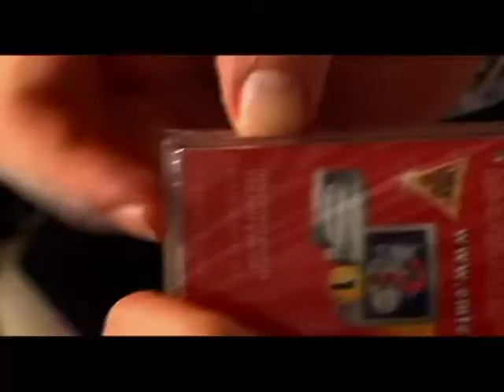OPEN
Un cortometraggio demenziale di Paolo Bertola e Luca Martinelli